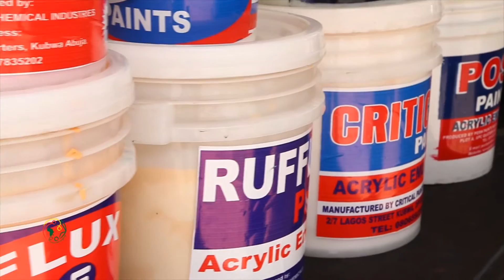ABCF Master 22